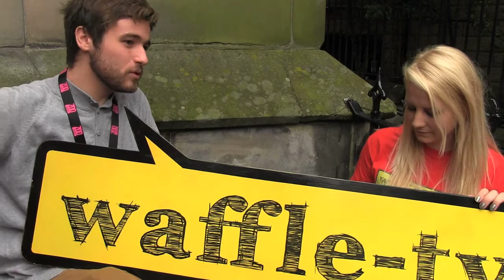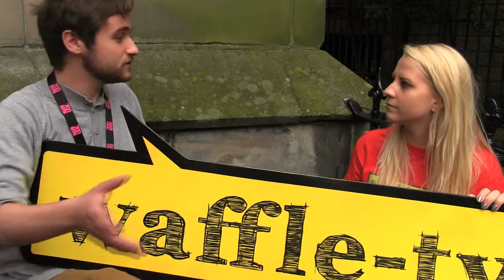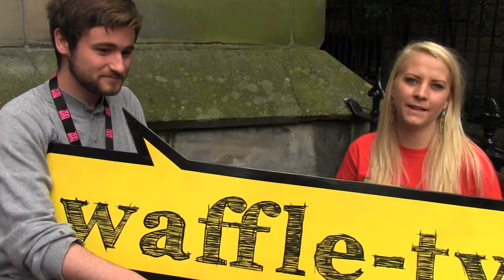What's He Building In There?